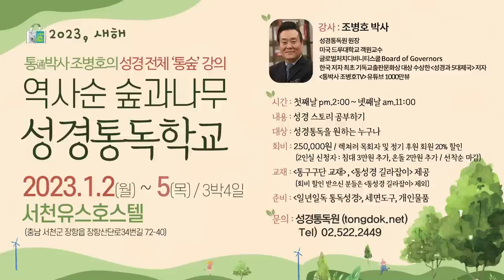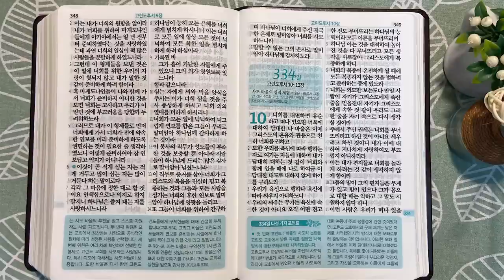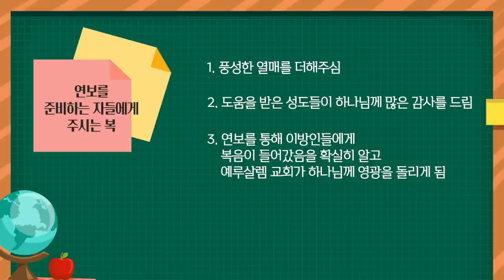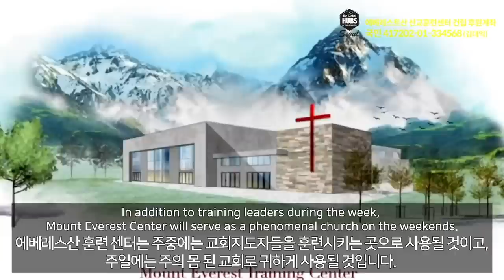마게도냐, 위대한 섬김의 비밀 | 통독성경 333일 | 고린도후서 5~9장 | 통박사 조병호의 1년1독 성경통독 | 성경지리와 역사를 통으로